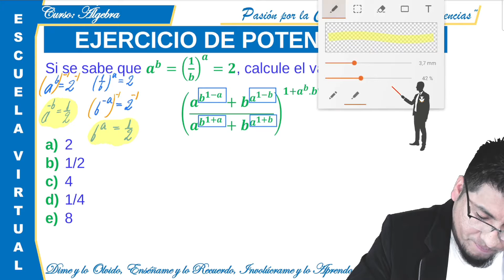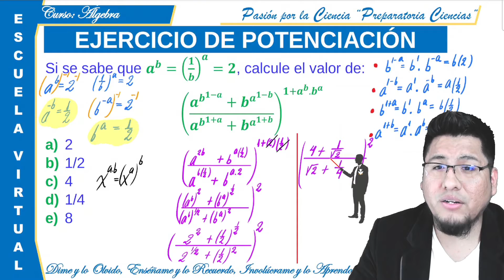EJERCICIO DE POTENCIACION 04 (NIVEL III)